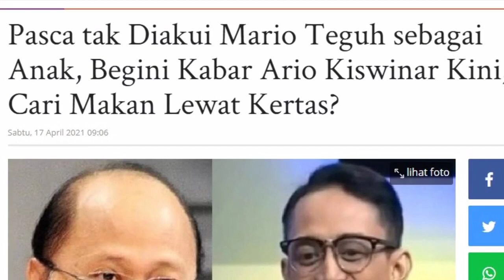Pasca tak Diakui Mario Teguh sebagai Anak, Begini Kabar Ario Kiswinar Kini, Cari Makan Lewat Kertas?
Beberapa waktu lalu perseteruan yang terjadi antara sang motivator handal Mario Teguh dengan Ario Kiswinar sempat membuat heboh publik.

Padahal saat itu nama Mario Teguh tengah melejit, lewat kepiawaiannya dengan gaya khas seorang motivator.

Di Lansir Dari Sripoku.com, Tak tanggung-tanggung, saat itu dirinya muncul di beragam layar kaca. Bahkan Mario Teguh memiliki acara sendiri di salah satu stasiun televisi swasta.